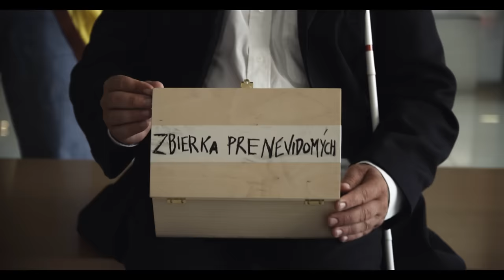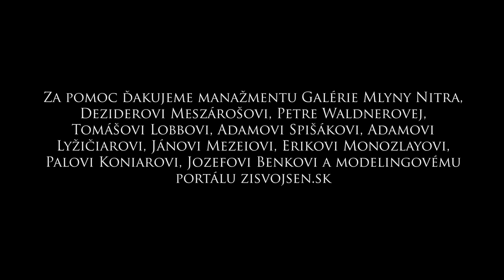Horkýže Slíže ft. BijouTerrier - Terárium OFICIÁLNY VIDEOKLIP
Réžia -- Henrich Varga
Kamera - Peter Dúžek
Zvuk - Ján Hetmer
Produkcia -- Juraj Spišák
Postprodukcia - Randal Group Production
Ostrenie - Miro Ivan
Osvetlovač - Dušan Husár
Grip - Peter Valica
Masky -  Zuzka Nahálkova
Kostýmy - Janka Vargova
Technici Filmpark  - Ján Baďura, Marián Sekej

Pýcha - Aďa Sabová
Hnev- Milan Vojtela
Závisť - Agáta Solčianska
Smilstvo - Milan Ondrík
Lakomstvo - Roman Valkovič
Obžerstvo - Peter Sanchez Saniga
Lenivosť - Robert Zeman

Za pomoc ďakujeme manažmentu Galérie Mlyny Nitra, Deziderovi Meszárošovi, Petre Waldnerovej, Tomášovi Lobbovi, Adamovi Spišákovi, Adamovi Lyžičiarovi, Jánovi Mezeiovi, Erikovi Monozlayovi, Palovi Koniarovi, Jozefovi Benkovi, a modelingovému portálu zisvojsen.sk

TERÁRIUM

GYROS SUBWAY , ŽRÁDLA HABADEJ.
TAK SI DAJME KÁVU V PANTA RHEI
LIEBE KINDER , DRÁČIK A ALLTOYS  JEEJ AHAA
SALAMANDER FITNESS A BOWLING JEEJ POZRI AHAA

r.
PRESKLENÉ STENY TERÁRIA
A ĽUDIA  LEN TÁK SI CHODIA LEN TÁK
KFC , SUSHI , PIZZÉRIA
PRESKLENÉ STENY TERÁRIA
PARFUMÉRIA ZA ŇOU DROGÉRIA
PLNÉ GARÁŽE , ROZUM TI KÁŽE MIESTO NÁJSŤ

PUMA  , NIKE , STRIEBRO SOFIA
ŠTYRI BANKY , KOOPERATÍVA
YVES  ROCHER , TAKKO A DEICHMANN JEEJ AHAA
SALAMANDER FITNESS A BOWLING JEEJ POZRI AHA

r.

TICKET PORTÁL,S OLIVIER,AJ ALAN DELON
MC DONALDS,CHINA FOOD,DATART,TABAK,KENVELO
A ZA ROHOM,HUMANIC,CAFE DELIKATESO
NEWYORKER , ROXY , POVEDZTE MI KDE TO SOM
TOTO TU JE SWAROVSKY,TOTO BANKA OTP
SHARK COMPUTERS ,O2 , VEDLA ČSOB
POTOM DETSKÝ KÚT,T-MOBILE,LEKÁREŇ,NOKIA
A NA PRÍZEMÍ ZLATÝ DESMOD DÁVA HITY Z PÓDIA.
EXIŠPORT BELDAŠPORT RENO UNICREDIT BANK
AJ MAKE UP STUDIO , PRI NOM CENTRUM HYPOTÉK
AJ JOHN GARFIELD AJ TCHIBO QUICK SILVER
AJ FUJI , GALANTÉRKA, ZA ŇOU TOMMY HILFINGER.
NO PROSTE JE TO TU CELÉ PEPE JEANS YEAAH
A BANKY VEĎÁ JAKÝ MAJÚ ŠVAJČÁRI KURZ
VÚB VEDLA KARTÁGO TOURS.

PIERRE CARDIN A PIETRO FILIPPI
TUNÁ CHLAPCI Z POLEMICU ROBIA NÁKUPY
A NA ZÁVER TU MÁME EŠTE POTRAVINY BILLA
SBS-KA NÁ STRATENÉ DIEŤA VYHLÁSILA

POTKAN ZEDOL  SNICKERS , HOVNÁ SERE V KÚTE
PANI V ZVERIMEXE ZAMETAŤ ICH BUDE.
POTKAN NEMÁ VÝBEH , ŽIJE  V CHOVPRODUKTE,
TAKŽE DÁMY , LEN  POKOJNE , MÓŽTE OSTAŤ V KLUDE.